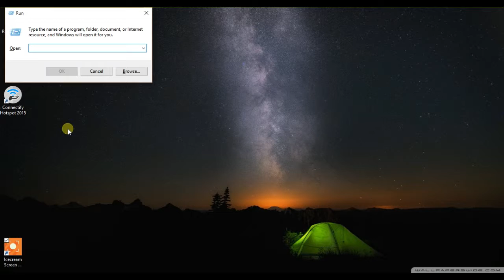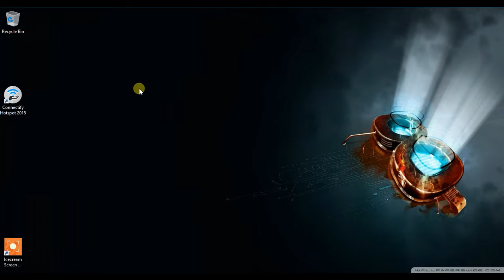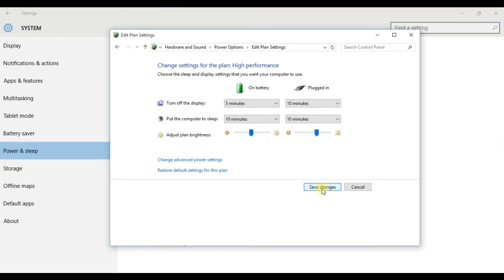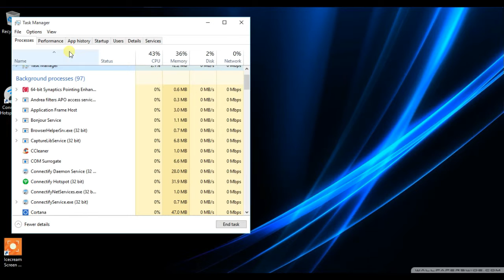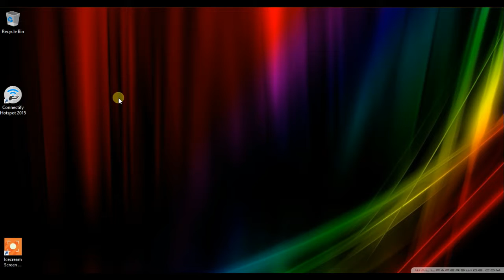HOW TO SPEED UP WINDOWS 10 PC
BY DO THIS U CAN SPEED UP UR PC
ANY WINDOWS VERSION..